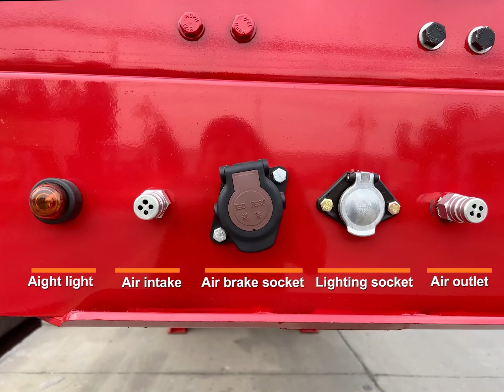Efficient Flour Transportation: Exploring End Tipper Flour Trailers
YIHAI GROUP offer all types of semi trailer. We are a professional semi-trailer manufacturer in CHINA. Our company mainly produces various trailers such as Low Bed Trailer, Windmill Blade Trailer, Car Carrier Trailer, ISO Tank, Bulk Powder Trailer(V or W), Fuel Tank Trailer, Cryogenic Tank, and Container Trailer,etc. We are also the general agent of heavy-duty trucks for brands such as Sinotruck and Shacman, offer different types of trucks.
End tipper flour trailer is a trailer specially designed for transporting bulk flour and similar dry materials. Their most distinctive feature is the tail unloading mechanism, which allows precise and efficient unloading of flour by tilting the rear end of the trailer. This design reduces the risk of contamination and ensures a smooth flow of flour.
End tipper flour trailer is a trailer specially designed for transporting and unloading bulk flour and similar dry bulk materials. Its unique feature is its tail unloading mechanism, which allows precise control and efficient unloading of flour by raising the rear end of the trailer. This design helps maintain the integrity and quality of the flour and makes the unloading process more convenient and hygienic. Tail discharge flour trailers typically have smooth interior surfaces to prevent flour from clumping or clumping, while they also adhere to hygiene standards and can be easily cleaned and maintained. Such trailers play a key role in the food industry and milling industry, ensuring efficient and hygienic transportation of flour.
No products were found matching your selection.